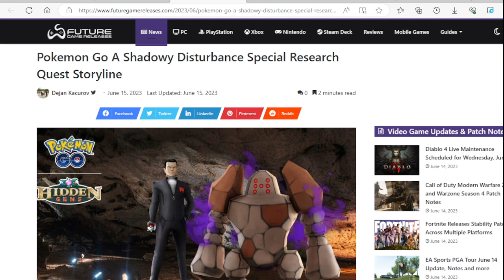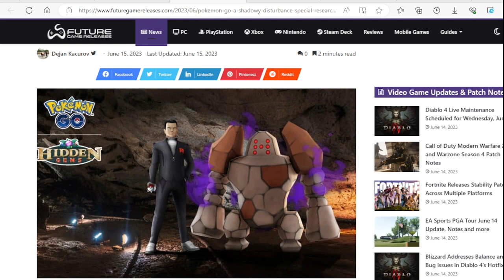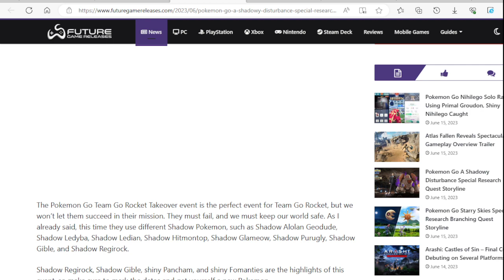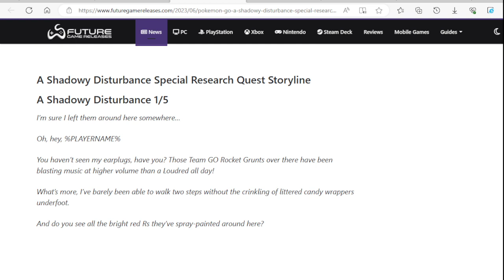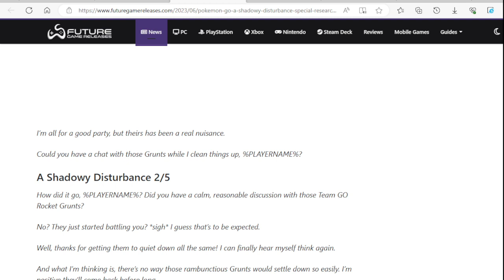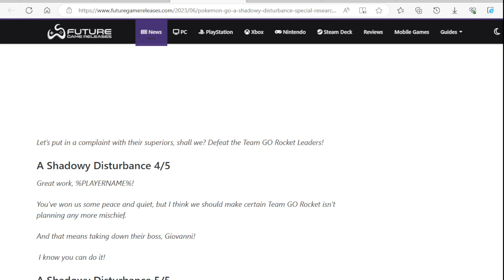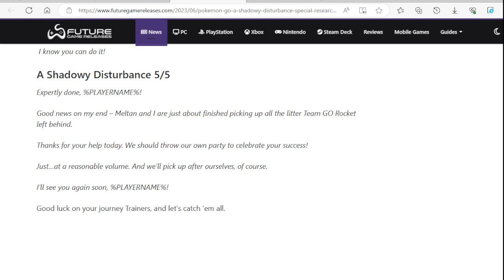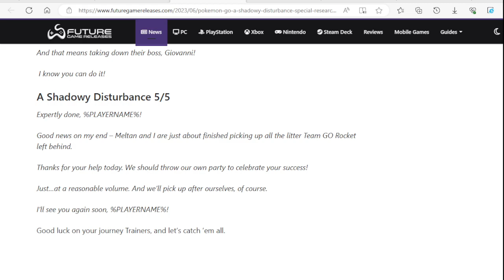A Shadowy Disturbance Special Research Quest Storyline